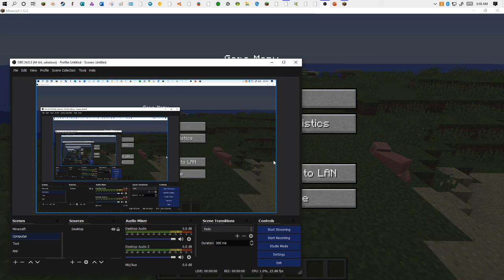Beating Minecraft with creative mode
I did not finish The video please press the red button and like if it work and comment i need 1000 likes or above in this video
You Must Like and press the red button on the VIDEO AND I WANT 99999 Views